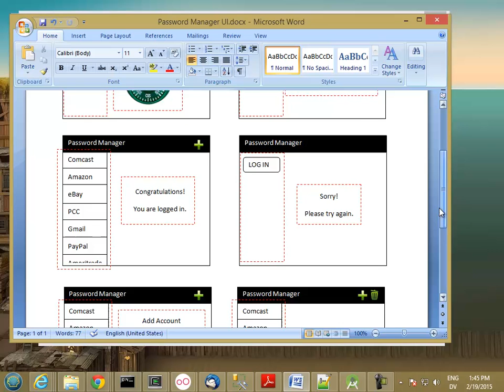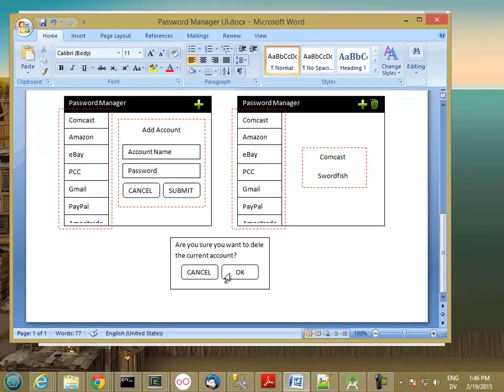135M PMOverview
CIS 135M Password Manager User Interface Overview